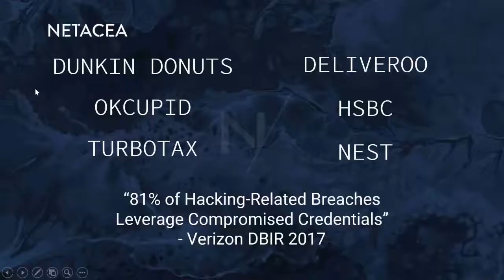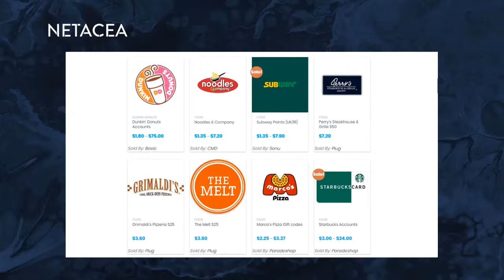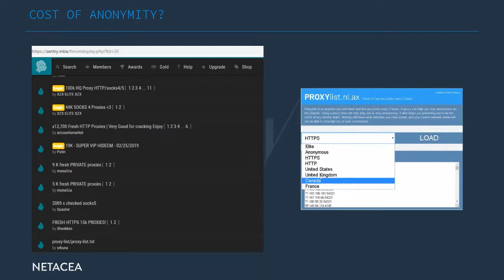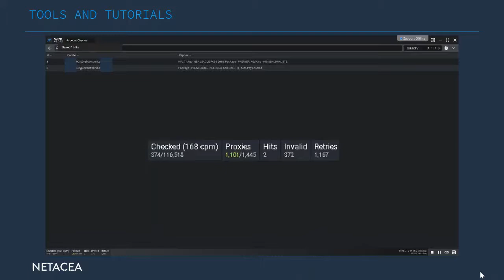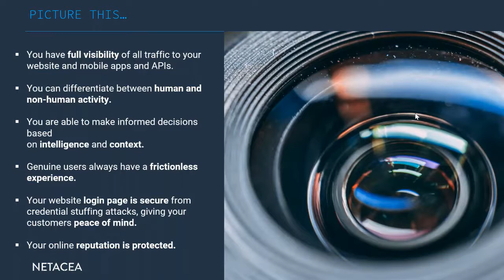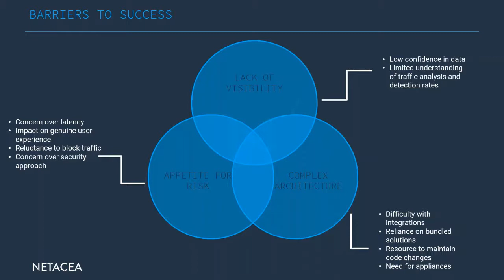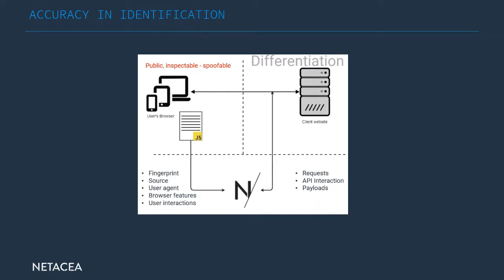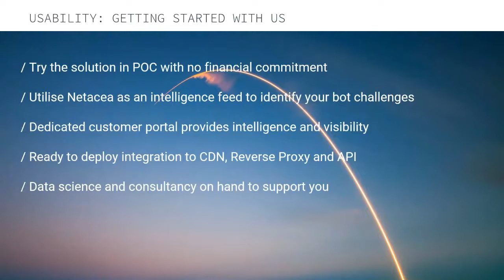Inside the Mind of a Cybercriminal: How to Beat the Bots | Netacea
With the complexity and number of sophisticated bots and credential stuffing attacks increasing, we will look at the threat landscape and demonstrate how easy it is for cybercriminals to target businesses.

We will discuss some of the tools and tactics used by cybercriminals and take a practical look at the different approaches to dealing with the ever-evolving bot landscape. We also discuss the perfect storm faced by organisations in the wake of massive data breaches as they battle to strike the balance between account security and the end-user experience.

𝗨𝗻𝗶𝘁𝗲𝗱 𝗞𝗶𝗻𝗴𝗱𝗼𝗺
🏢 Netacea, Maybrook House, 40 Blackfriar's Street, Manchester, M3 2EG

𝗨𝗻𝗶𝘁𝗲𝗱 𝗦𝘁𝗮𝘁𝗲𝘀, 𝗖𝗮𝗹𝗶𝗳𝗼𝗿𝗻𝗶𝗮
🏢 Four Embarcadero Center, Suite 1400, San Francisco, California 94111

𝗨𝗻𝗶𝘁𝗲𝗱 𝗦𝘁𝗮𝘁𝗲𝘀, 𝗡𝗲𝘄 𝗬𝗼𝗿𝗸
🏢 Netacea Inc., 125 Park Avenue, 25th Floor, New York City, New York 10017